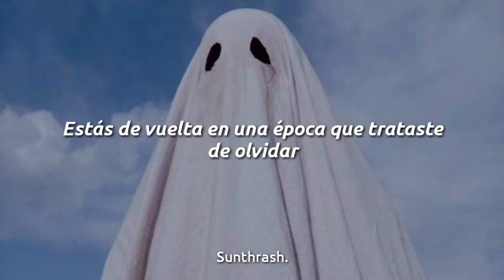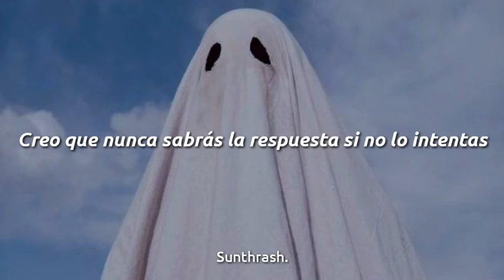Wallows - Drunk On Halloween ; [Sub. Español]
⋆Artista: Wallows

 ⋆ Año: 2018

Lyrics:

[Verse 1]
I know where you’ve been
Don’t try to act like I don’t know you
And all the words you don’t hear
They always find a way back to you now
Say a new day has dawned, but we no longer get to
'Cause I know the truth
The leaves are all gone, so who’s moving on?
I know the worst is to come

[Chorus]
On that Halloween you told me
You weren’t drinkin', I believed you
Now the only time I have’s to
Sit and wonder if you’re thinkin'
About the fun you’ve had with someone else
I know the truth is wasted on you

[Verse 2]
I know what you wanted
Under the lies, you take ‘em and find a way
To run out the door now
Back to a time that you tried to forget
Why’s the music so loud? Take it to the lawn now
Did you think about me if I ever were to find out?
Can you ease the pain with drinkin’ all night?
Guess you’ll never know the answer if you never try

[Chorus]
You had the choice, I thought we had it made
What’s done is done, what’s left to say?

[Outro]
I know you better, I know you better now
I know you better, I know you better no[Verse 1]

 ⋆Wallows ⋆

𝙻𝚎𝚜 𝚚𝚞𝚒𝚜𝚎 𝚝𝚛𝚊𝚎𝚛 𝚎𝚜𝚝𝚊 𝚌𝚊𝚗𝚌𝚒𝚘́𝚗 𝚢𝚊 𝚚𝚞𝚎 𝚑𝚘𝚢 𝚎𝚜 𝙷𝚊𝚕𝚕𝚘𝚠𝚎𝚎𝚗, 𝚗𝚘 𝚎𝚜 𝚖𝚞𝚌𝚑𝚘 𝚙𝚎𝚛𝚘 𝚎𝚜 𝚌𝚘𝚗 𝚌𝚊𝚛𝚒𝚗̃𝚘, 𝚎𝚜𝚙𝚎𝚛𝚘 𝚝𝚎𝚗𝚐𝚊𝚗 𝚞𝚗𝚊 𝚕𝚒𝚗𝚍𝚊 𝚗𝚘𝚌𝚑𝚎 𝚍𝚎 𝙷𝚊𝚕𝚕𝚘𝚠𝚎𝚎𝚗, 𝙱𝚊𝚒

Modo uɯu: On